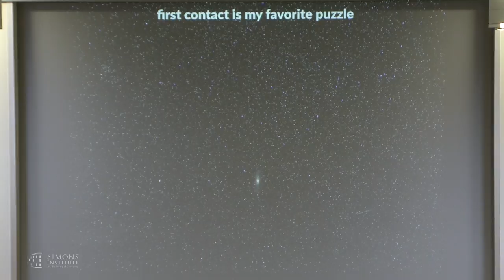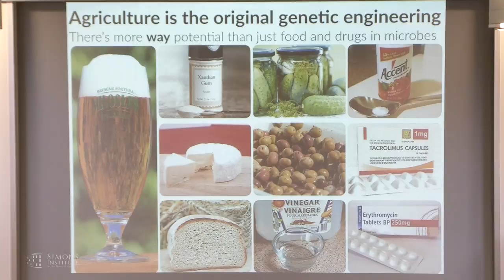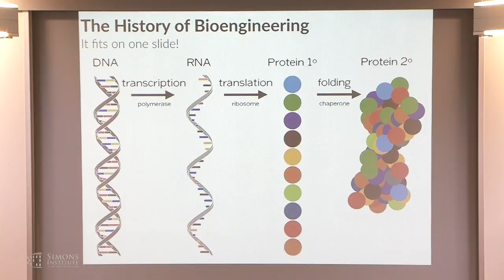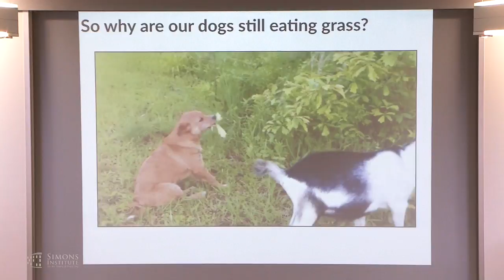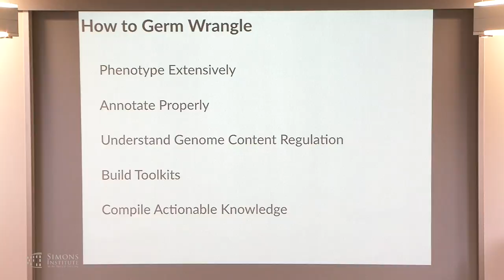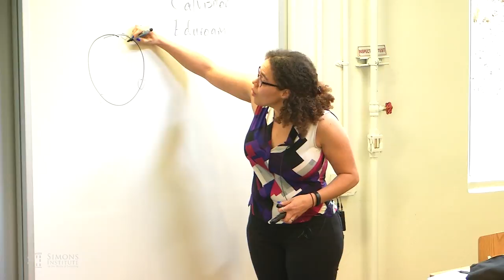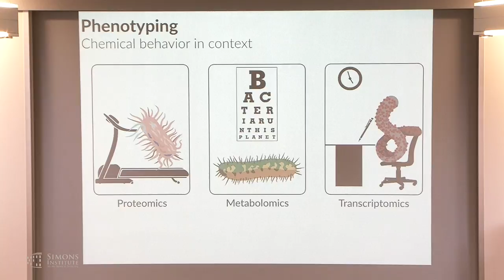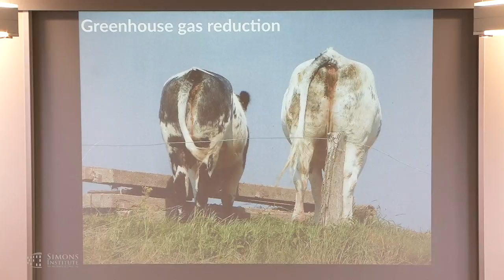Automating Data Collection for Functional Genomics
Sarah Richardson, Microbyre
Applications in the Natural Sciences and Physical Systems